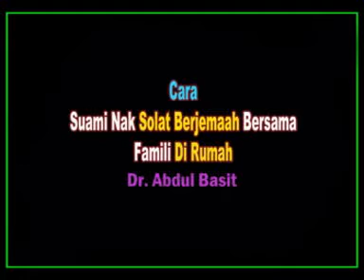AAM 2017; Cara Suami Nak Solat Berjemaah Bersama Famili Di Rumahnya.